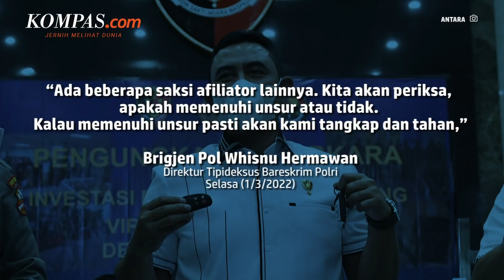Bareskrim Akan Periksa Dua Afiliator Binomo selain Indra Kenz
Direktorat Tindak Pidana Ekonomi Khusus Bareskrim Polri telah mengantongi dua nama afiliator aplikasi Binomo selain Indra Kesuma alias Indra Kenz yang akan diperiksa.

Direktur Tipideksus Bareskrim Polri Brigjen Pol Whisnu Hermawan mengatakan dua nama afiliator diperoleh dari hasil pemeriksaan saksi.

Selain itu, Bareskrim Polri juga mengungkap bahwa masih perlu mendalami keterangan dari para saksi. Whisnu pun memastikan akan terus mengembangkan kasus dugaan penipuan afiliator Binomo ini.

Penulis: Rahel Narda Chaterine
Penulis Naskah: Michaela Winda Saputra
Narator: Michaela Winda Saputra
Video Editor: Abdul Azis
Produser: Elizabeth Prillia Yahya Carvallo